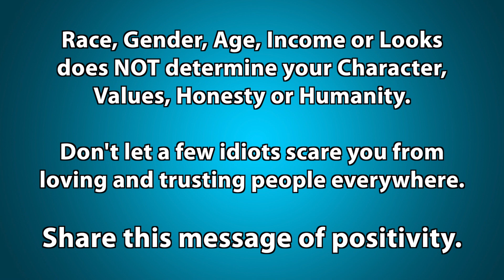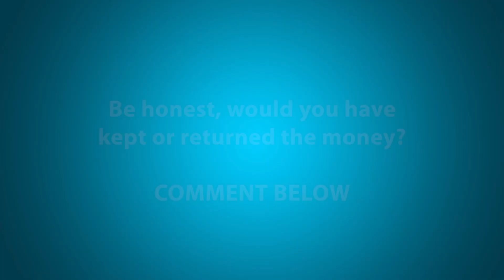$100 Honesty Social Experiment - Age vs Race vs Gender Test!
A social experiment to test who’s more honest turned out to be a prank on us! Prank Fail, Social Experiment Win!
Filmed in Santa Maria, California. Get Rich’s EPIC Mind Reading Card Trick App - A.I.Magic
Get Rich’s Magic Tricks and Bar Bets book - Tricks to Pick Up Chicks (Play on words, this is NOT a seduction book)

Rich Ferguson is a mentalist specializing in human behavior and travels globally for exclusive events. Rich creates or helps with fun YouTube videos as a serious hobby and absolutely loves sharing content with you. Besides working on TV shows, managing several entertainers, managing numerous products and inventions, doing workshops on body language and speaking for at-risk youth groups Rich is a brand new father of twins - boy and girl. With all of his "spare" time, he makes original videos for you.